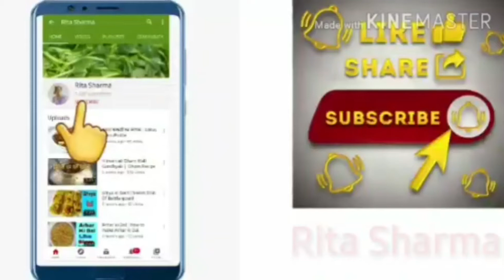Roasted Bangan Bharta ॥ बैगन का भत्ता ॥ Rita Sharma ki Recipe ॥ Himachali Tadka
Hello friends Iam here again with my new recipe  Bangan Bharta  for you hope you all like my new recipe  if you  like my recipe  then like and share  my recipe and  subscribe my channel

Ingredients

Brinjal  1-2
Onion  3-4
Tomato 4-5
Ginger 1 पीस
Cumin 1 Spoon
Garam Masala  1 Spoon
Mustard  oil 2 Spoon

Procedure as Shown in  video